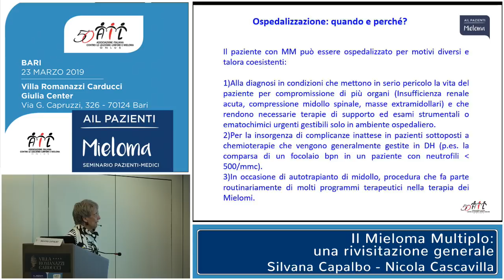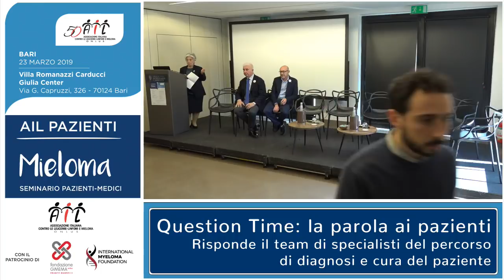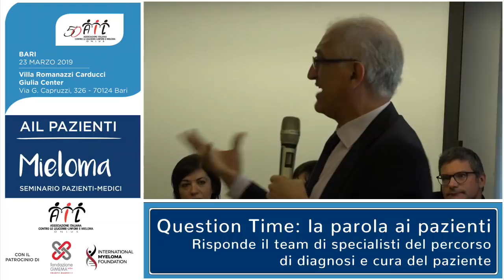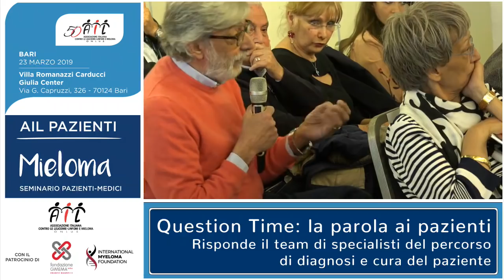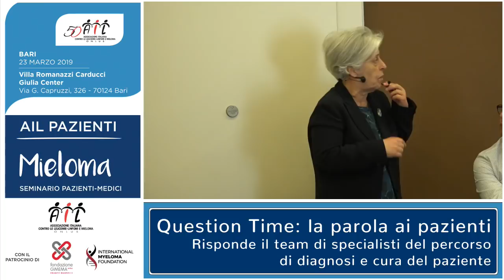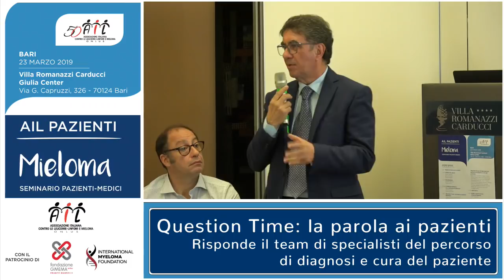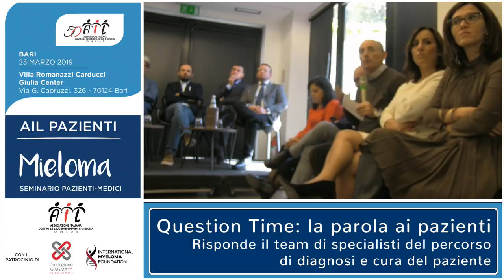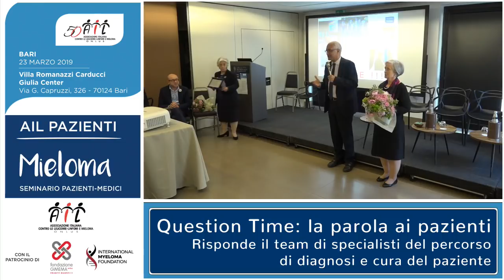Live di AIL Gruppi Pazienti Mieloma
Seminario Pazienti Medici Mieloma Bari